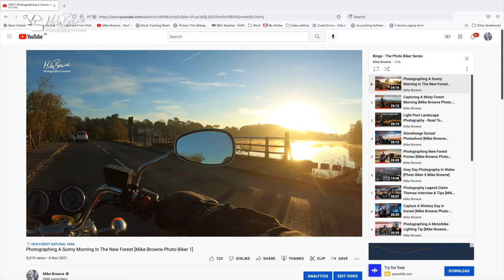Photographing Mushrooms In The New Forest - Mike Browne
Autumn is a great time for photographing fungi which always make interesting photos. Let’s go into the new forest and look at light, composition and camera settings.

TRAINING
🎓 A Masterclass In Photography Online Course:

UK's largest supplier of Motorcycle Helmets, Boots, Clothing & Accessories

Retain your rights - sell your work - no data harvesting or fake views - get paid for views